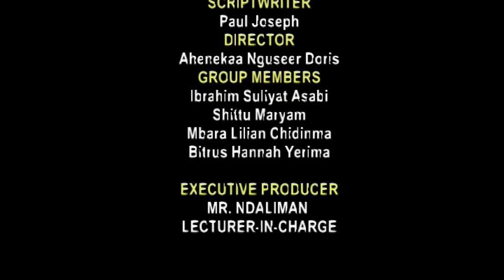Effect of Deforestation - Documentary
This is a practical production of HND1 students of Mass Communication of the Federal Polytechnic Bida.